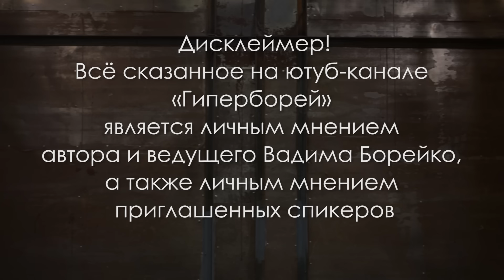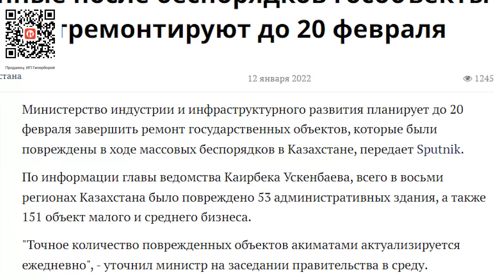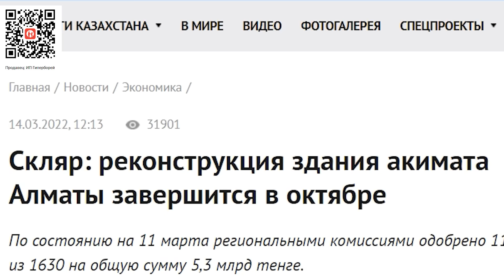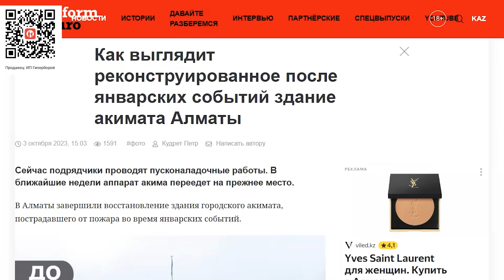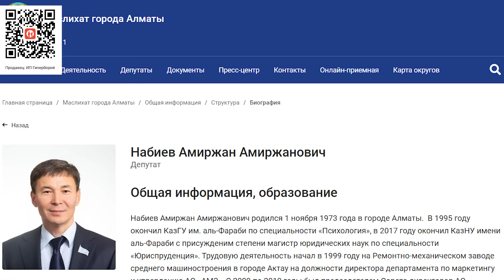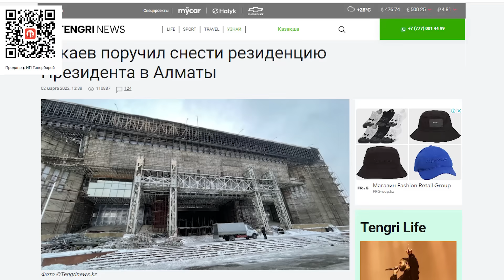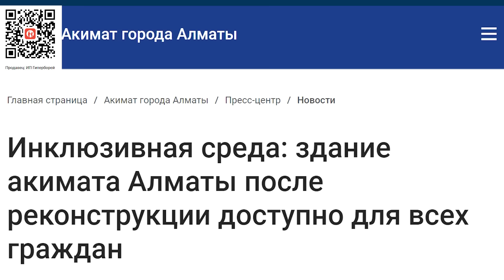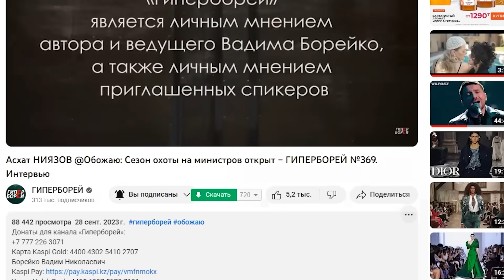Акимат Алматы: Реконструкция после пожара. Почему Досаев таким вредным был? – ГИПЕРБОРЕЙ. Спецвыпуск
Во вторник, 3-го октября, журналистов пригласили в акимат Алматы после реконструкции. Как вы помните, его подожгли во время Кантара, и он горел четыре дня. Ютуб-канал ГИПЕРБОРЕЙ на такие экскурсии не зовут, но я вам и так всё расскажу и отвечу на такие вопросы:
– сколько раз сдвигались сроки ввода в эксплуатацию?
– почему снесли алматинскую резиденцию президента?
– что нового будет в акимате Алматы?
– почему Досаев такой вредный?

00:00 – дисклеймер
00:13 – в акимате Алматы завершилась реконструкция после Қаңтара
01:41 – сколько раз сдвигались сроки ввода в эксплуатацию?
05:44 – почему снесли алматинскую резиденцию президента?
09:46 – что нового будет в акимате Алматы?
11:23 – Досаев такой вредный был, потому что у него кабинета не было
12:34 – звёзды поменяли на шаныраки
14:13 – Абай – это Ленин нашего времени?
14:32 – мы делаем ГИПЕРБОРЕЙ вместе!

ГИПЕРБОРЕЙ. Спецвыпуск. Акимат Алматы: Реконструкция после пожара. Почему Досаев таким вредным был?